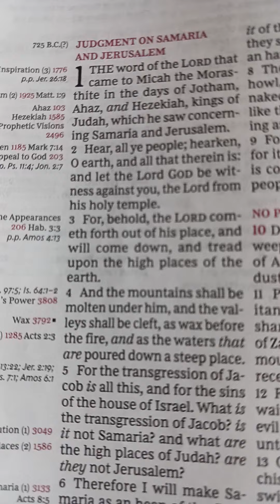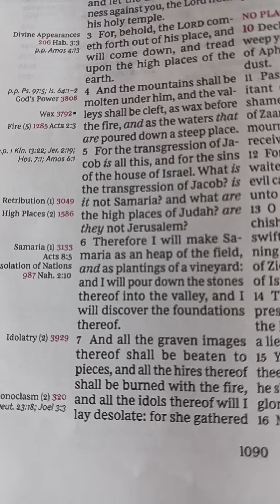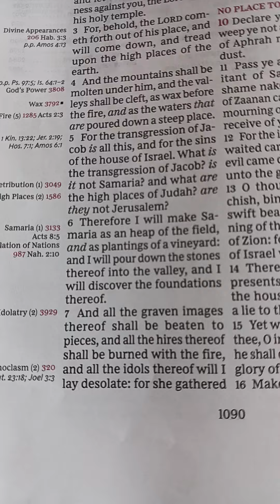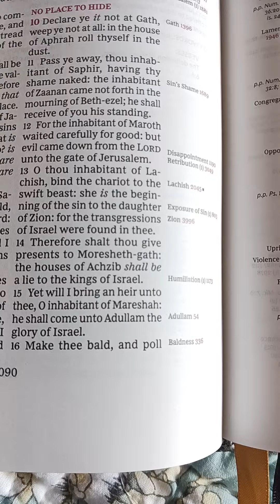Micah Chapter 1